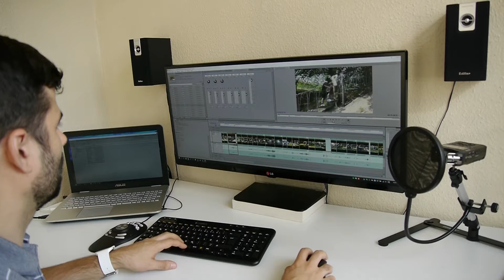Tolerantes Wittenberg - Projekt Trailer 2015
Interkulturelle Videos zur Förderung von Integration und Toleranz

Hast du Bock auf junge Leute aus der ganzen Welt, mit ihnen kreativ zu sein und Filme zu drehen?

In unserm Projekt können Schüler aus dem Landkreis Wittenberg, die mindestens 14 Jahre alt sind, in kleinen Gruppen gemeinsam mit den internationalen Studenten des Institutes für deutsche Sprache und Kultur e.V. Kurzfilme planen, drehen und bearbeiten. Die einzige Regel ist, dass die Filme zum Thema "Toleranz" passen sollen, und das Ziel ist, die Toleranz durch das gemeinsame Arbeiten zu fördern.